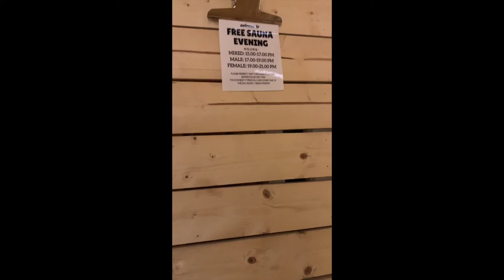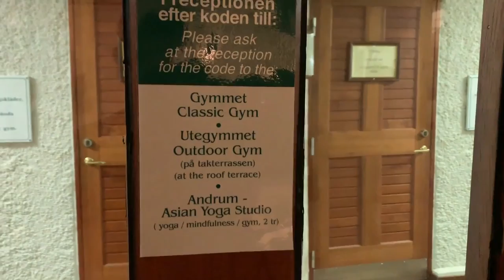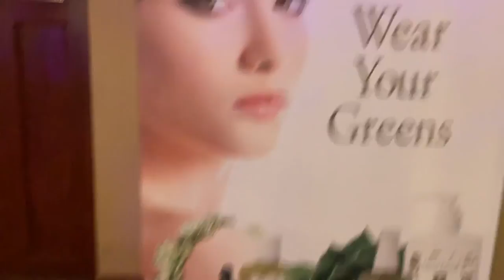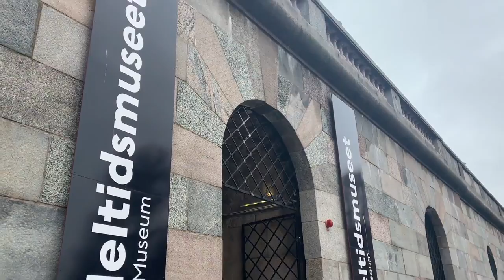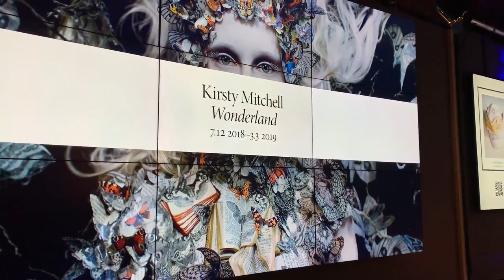Skansen and Stockholm (Europe 2019 #3)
After a visit to the open air museum in Norway, I found Skansen (the first open air museum in the world in Sweden my preferred one. Also enjoy the sights of Stockholm, Sweden in this video.